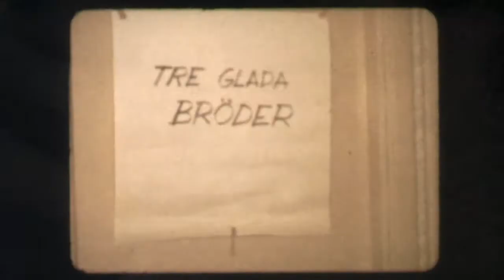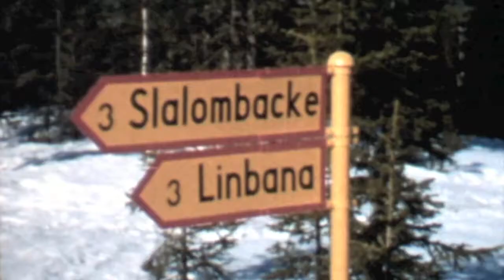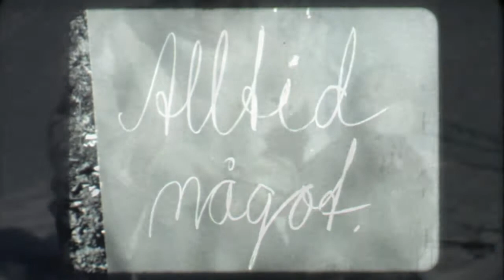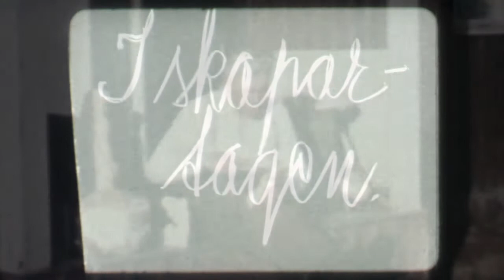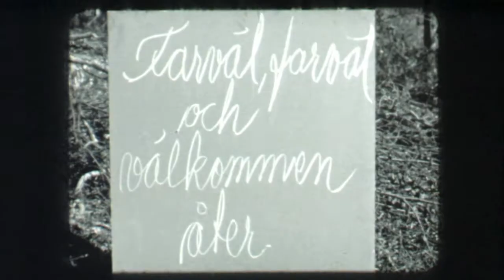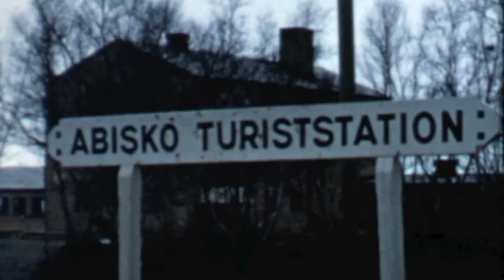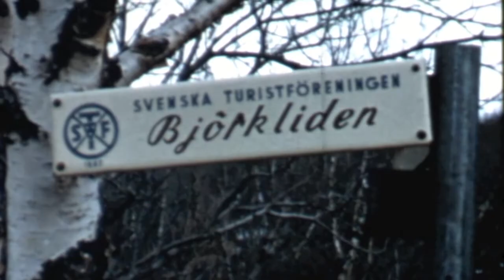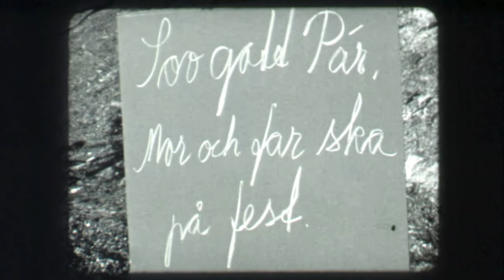Malmberget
Min mors första film  - en av de första i alla fall.